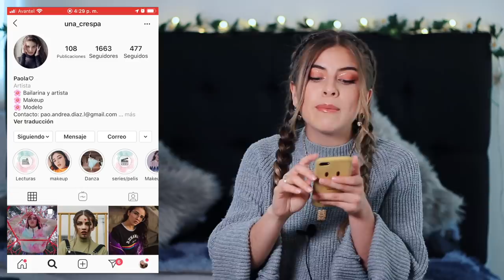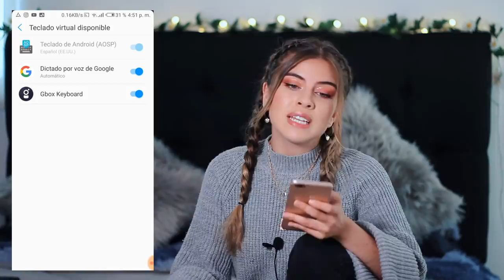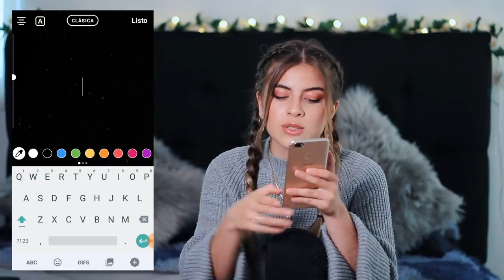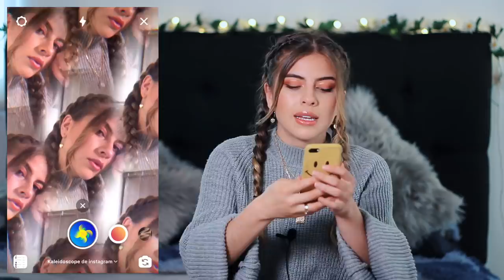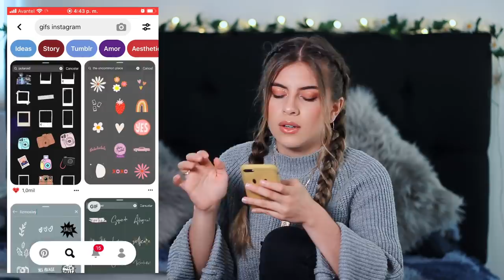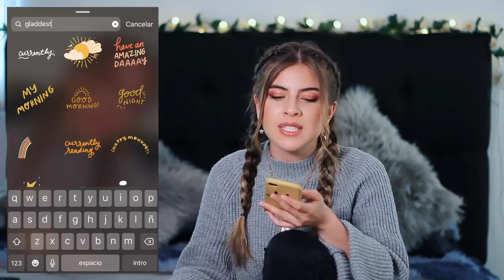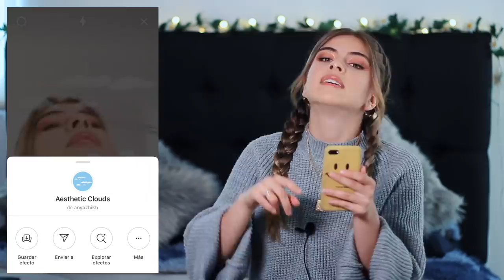⚡7 TRUCOS para INSTAGRAM que NO SABÍAS| Camila Dust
Helooouu!

En este video quiero hablar con ustedes sobre INSTAGRAM otra vez jeje uwu muchas cosas han cambiado y quiero contarles algunos trucos de instagram 2020 que pueden funcionar para crecer en instagram en este año. Recuerden que más importante que tener seguidores es aportar valor y generar contenido de calidad así que espero que este video les de algunas ideas para eso :)

• Qué camara utilizo:  Canon T3i
• Objetivo: Canon 50mm
• Con qué edito mis videos: Final Cut Pro